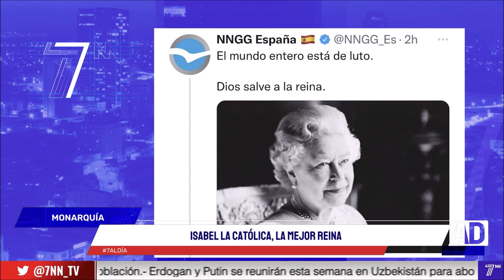ISABEL LA CATÓLICA -NO ISABEL II- ES LA REINA MÁS IMPORTANTE DE LA HISTORIA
La anglofilia en España ha hecho que muchos piensen que la reina más importante de la historia es la inglesa Isabel II. La realidad es que ese honor corresponde a Isabel I de Castilla. Gracias a ella, se descubrió todo un continente.